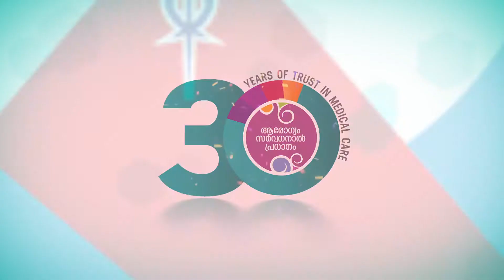KIMS Al Shifa TVC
Direction : Dileep K Ram